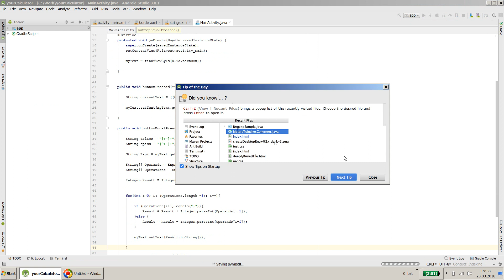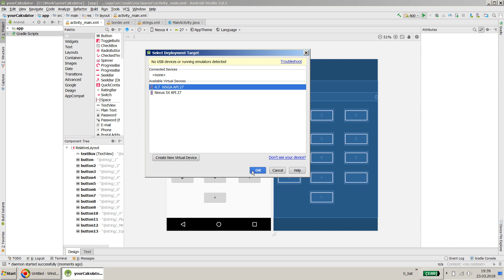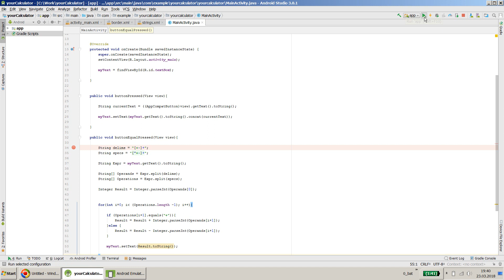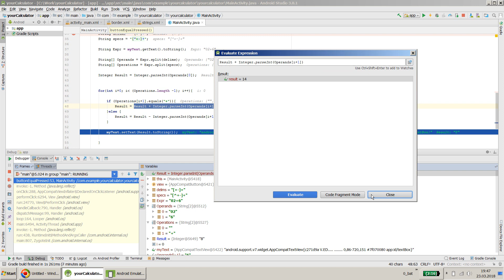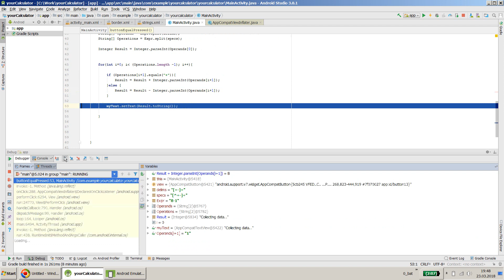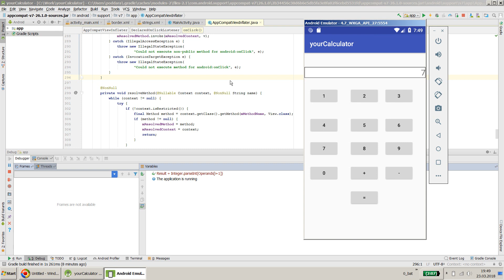How to debug the source code of Android App in Android Studio?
This video explains how to debug the Android's Java Code in Android Studio.